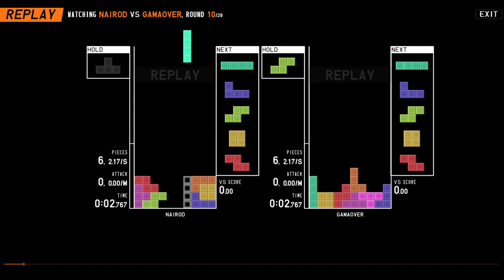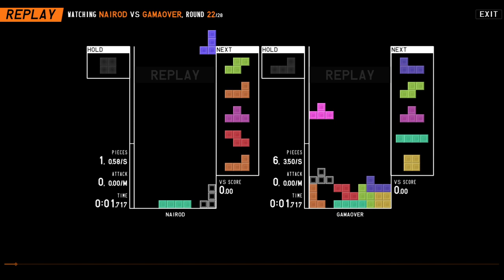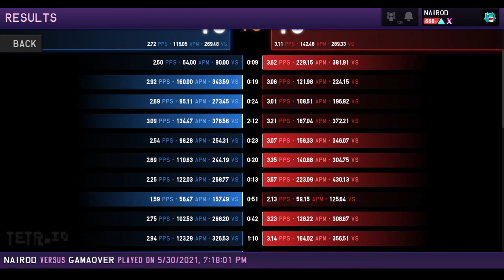Totally Game Over | Nairod vs Gamaover | TETR.IO (5-30-2021) ft 15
Kazu is damn offensive, i can barely send apm. I can only do is to survive. He makes every downstack into some tspins

My apm 📉📉📉
Kazu : 📈📈📈